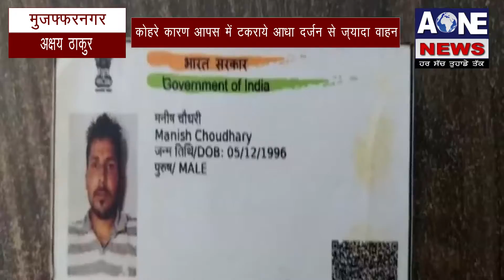Aone News | Muzaffarnagar | कोहरे कारण आपस में टकराये आधा दर्जन से ज्यादा वाहन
राष्ट्रीय राजधानी क्षेत्र  (एनसीआर ) में एक बार फिर मौसम ने करवट ली .  उत्तर भारत के पहाड़ी इलाकों में बर्फबारी और मैदानी इलाकों में शीतलहर के कारण ठंड का कहर जारी है .जनपद मुजफ्फरनगर की अगर बात करें तो यहां का  तापमान 1 डिग्री सेंटीग्रेड तक पहुंच गया है और कोहरे के कारण सड़क हादसों की संख्या में लगातार वृद्धि हो रही है ताजा घटना गुरुवार की है जहां सुबह के समय nh-58 पर आधा दर्जन से भी ज्यादा वाहन आपस में टकरा गए जिसमें एक व्यक्ति की मौके पर ही दर्दनाक मौत हो गई अन्य कई व्यक्ति घायल हो गए घटना की सूचना पर मौके पर पहुंची पुलिस ने घायलों को इलाज के लिए अस्पताल  भिजवा और मृतक के शव को कब्जे में लेकर पोस्टमार्टम के लिए भेज दिया है |

What'saap no.94784-84087